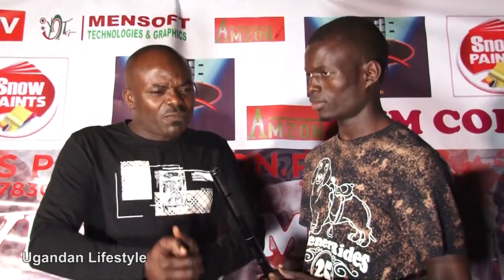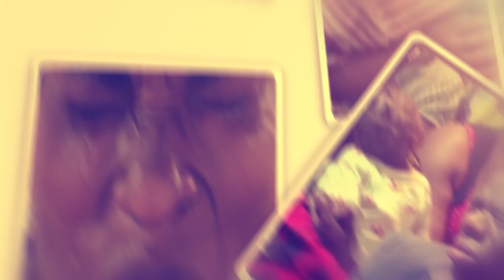Zubayiri yeweledde abamuyita kondo. Mubigambo bye atogedde obuzibu bwayitamu olwekyo